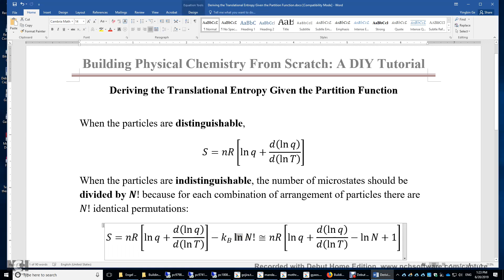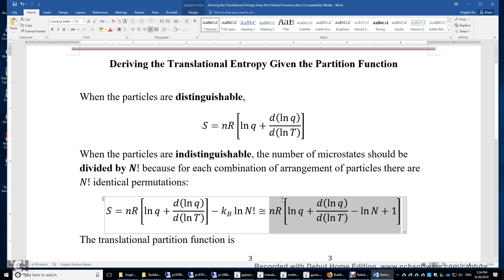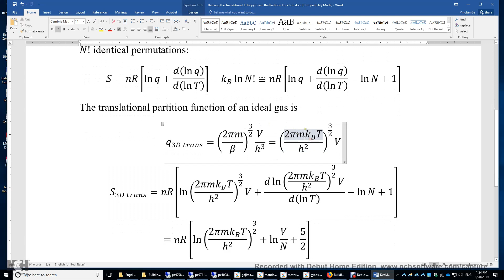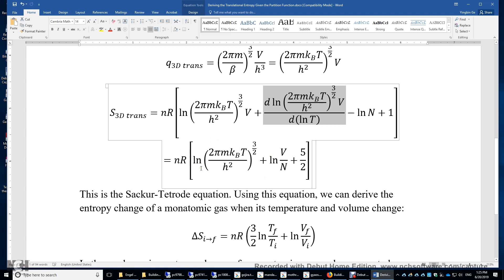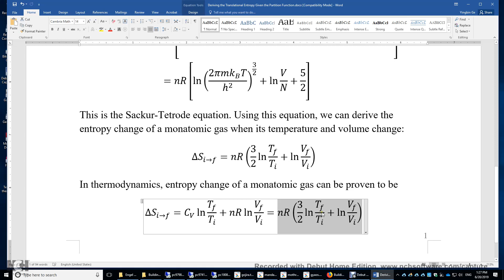Deriving the Translational Entropy Given the Partition Function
The Sackur-Tetrode equation of translational entropy of an ideal gas is derived provided the translational partition function.